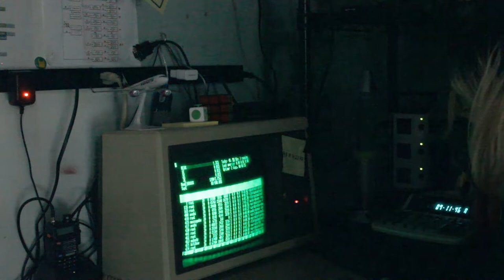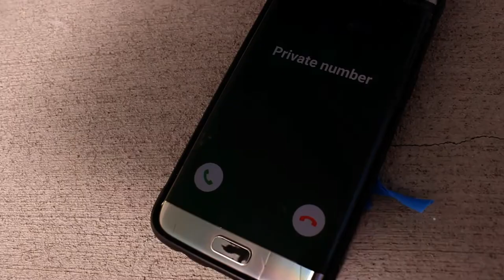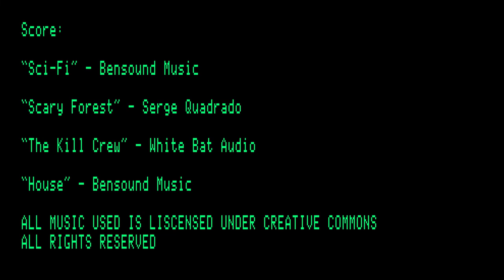"Balcony" - [Amateur Short Film]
A Film by E. L. Gunn
Starring Michael Vien

"Scary Forest" - Serge Quadrado (Pixabay)
"The Kill Crew" - White Bat Audio